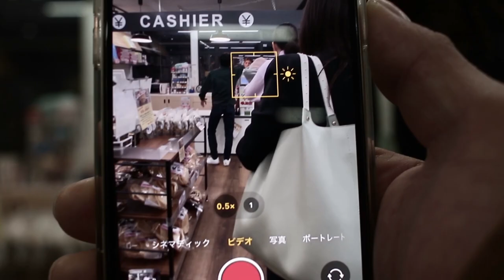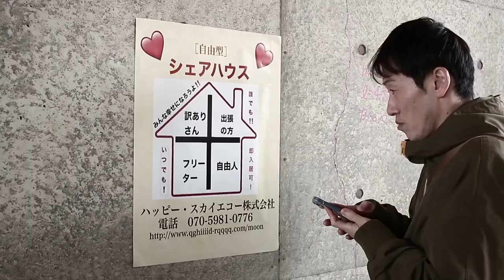映画『佇むモンスター』予告編1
上映日程
9/5(火)

解説
「ZONE/存在しなかった命」「みえない汚染」「アジア犬肉紀行」「動物愛護法」など、社会的テーマを題材にした衝撃ドキュメンタリー映画を制作する北田直俊監督。
その最新作は「佇むモンスター」という社会派Jホラーのクライム映画だ。元となったのは、2021年に東京のホテル23階から9歳の我が子を突き落とした母親の児童虐待事件である。
元々シュールな映画を手掛けていた北田監督だが、2011年に起きた福島原発事故における数百万以上の動物置き去り事件を発端に、ドキュメンタリー映画制作に転身。約10年間、使命感だけを頼りに動物福祉問題を取材し続けてきた。その結果、シュールな映画から180度方向転換し、社会派ドキュメンタリー映画を5本残している。
そんな北田監督が原点回帰を切望し、満を持して制作した本作は、社会的な問題とホラーテイストという相反するベクトルを合体させ、今までにない全く新しいJホラー映画を誕生させた。
主役の賢治を演じるのは、多くの舞台で活躍中の実力派、柳内佑介。9歳の少女・樹梨杏役は、数々のCMやドラマに出演し、今後の活躍が期待されるAIRI。精神疾患をもつ母親役は、シリアスからコメディまで幅広い演技に定評があり、カメレオン俳優と称される名優・山野はるみが演じる。その他共演に剛州、池田ヒトシ、真心、中田茅佳、ひがしゆうき、生井みづき、児島功一らが名を連ね、本作を彩っている。

監督：北田直俊　　脚本：アーサー・ナンス、北田直俊、大春ハルオ　　撮影：白石みち　　Web：稲田志野　　挿入歌：優河「手紙」
怪物造形：東　友規　　メイク：和田育美
製作：合同会社adg-ethics　　協力：新潟県フィルムコミッション　新潟刑務所　胎内市　助成：AFF2
出演：柳内佑介　AIRI　コロ(柴犬)　剛州　池田ヒトシ　横瀬智也　ひがしゆうき　中田茅佳
串田誠一(特別出演)　生井みづき　児島功一　山野はるみ
2022年/日本映画/カラー/90分/2023年度劇場公開作品